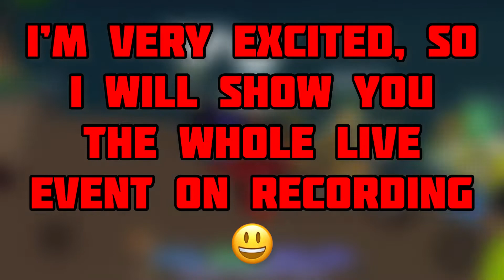The New Roblox Bedwars Pirate (LIVE EVENT!) Full Video